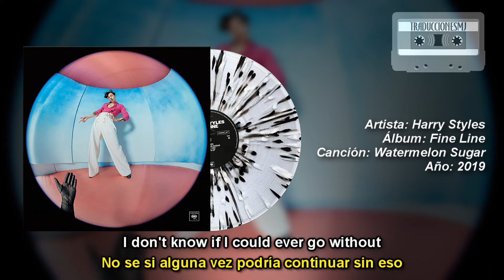Letra Traducida Watermelon Sugar de Harry Styles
[Official Lyrics]
Nivel de Dificultad: Fácil